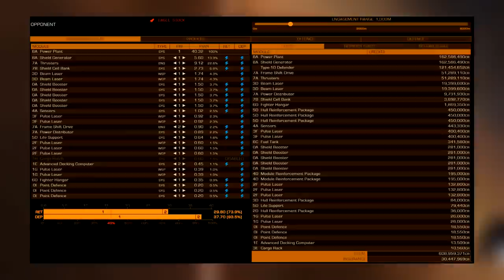How to AFK Your Way to Billions in 2021 Elite Dangerous Money Making Guide Solo Interview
In this video I show you how to AFK your way to billions in 2021 Elite Dangerous! You can actually farm billions once you watch this Elite Dangerous best money making guide for solo players interview I had with theBlitz today!

Here is the coriolis build theBlitz is using with the exception of the prismatic shield. You can use an 8A just fine.

If you want to get crazy you can go with the 420 AFK build!

The very best place you want to do this is at a low resource extraction site in Solo Elite Dangerous gameplay.

He has shared well over 10 billion with other Commanders that he earned from AFKing in a Low rex letting his ship and SLF do the work while he slept, worked, or ate.

There is a trick to make it happen though so watch the interview!

Sorry this wasn't my most glorious camera work. I was pretty tired.

Or perhaps consider becoming a YouTube Channel Member! Both receive amazing perks!